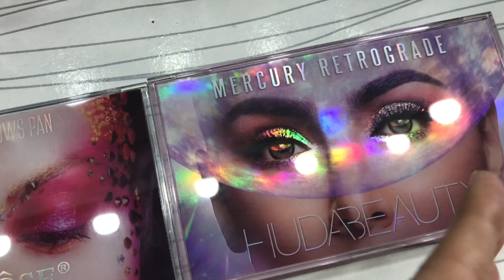Miss Rose Huda Beauty Mercury Retrograde?? Is it even worth it??